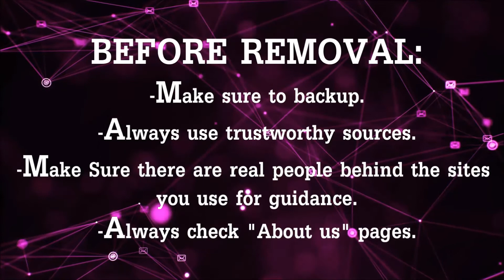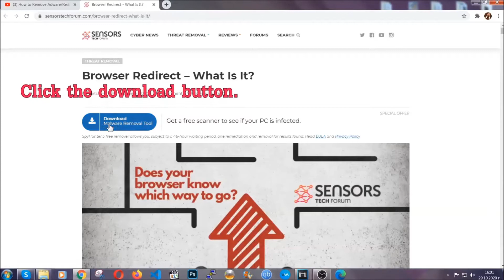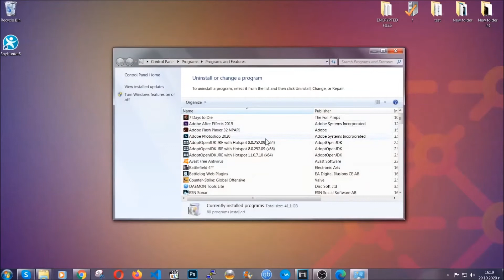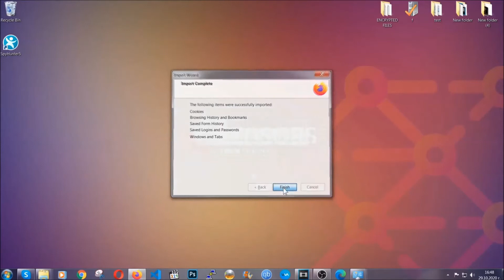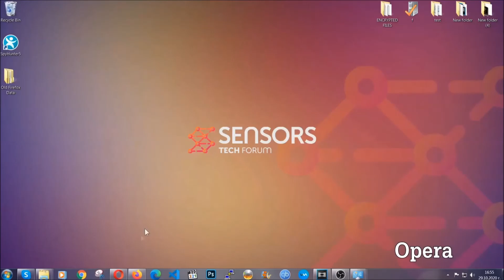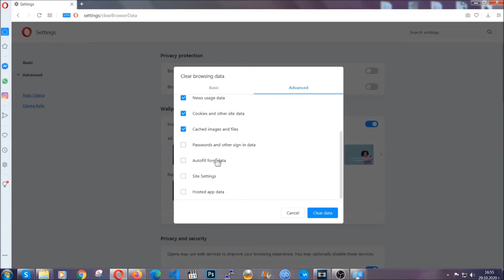OnrymSpeedup Removal Guide [Free Uninstall Steps]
00:00 Start
00:45 Automatic Removal Guide
01:57 Manual Removal Guide
02:32 Google Chrome Guide
03:27 Mozilla Firefox Guide
04:07 Microsoft Edge Guide
04:49 Opera Browser Guide

OnrymSpeedup is software that you do not wish to find installed on your PC. In case this happens, then be advised that you are dealing with a rogue software that may only be after your money. The main reason for that is because programs, like OnrymSpeedup aim to perform fake scans and detect things that seem to slow down your computer, like errors or risky objects. Truth is these detections may not even be real and the software wants you to purchase its license that may enroll you into a subscription scheme that may drain your card each month. This is the main reason to consider removing this rogue fixer software as soon as you see it and it should not be trusted if you do.